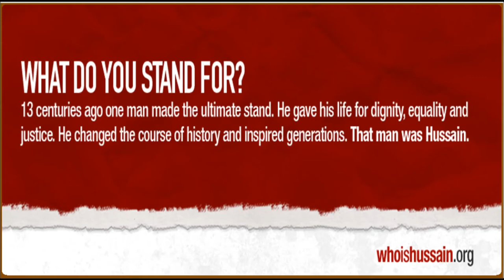University of Birmingham Students Standing Up Against Oppression With Hussain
The University of Birmingham Ahlulbayt Society during their Ashura Awareness Week 2013 had students siding with Imam Hussain (as) and standing up against oppression - Are you with them too?

To keep up to date with the UoB ABSoc simply like our Facebook Page;

And for more information about who this great man Hussain is, visit;